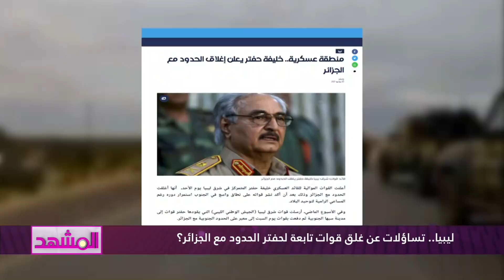تساؤلات عن سيطرة قوات تابعة لحفتر لمنفذ حدوديّ مع الجزائر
حلقة من تقديم صابرين بن رحومة